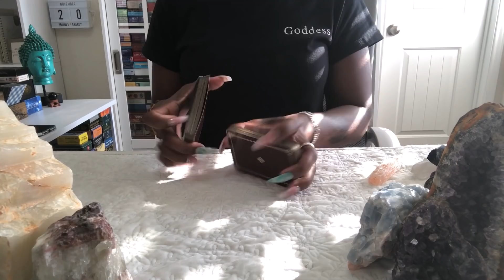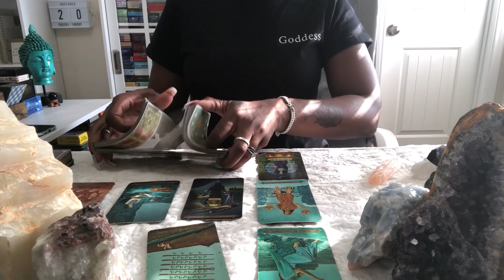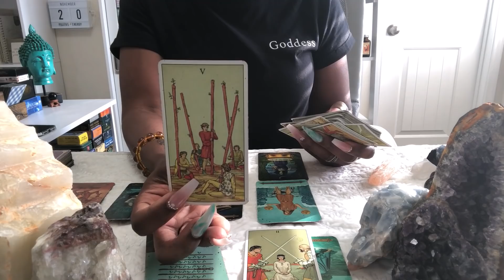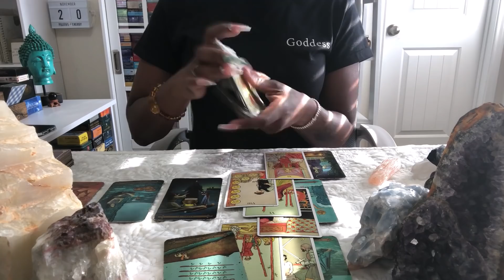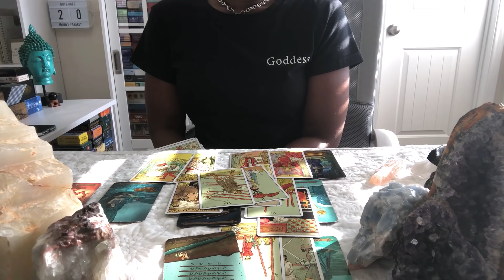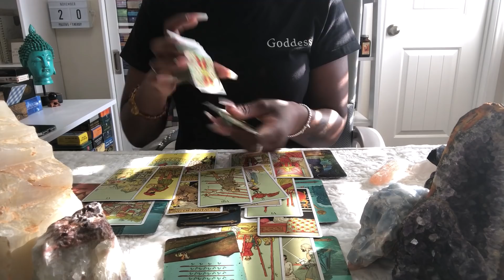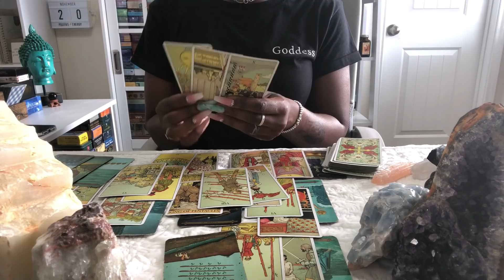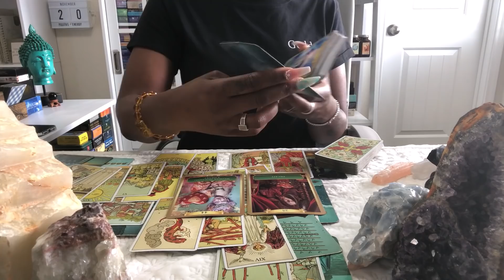VIRGO - THEY'RE CATCHING FEELINGS, THEY KNOW YOUR THE ONE! NOV 19TH - 26TH